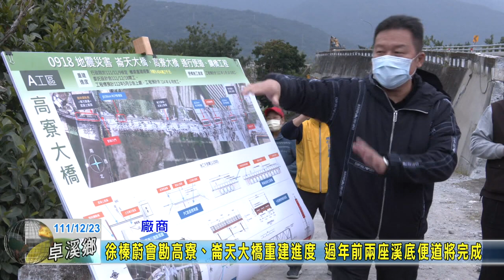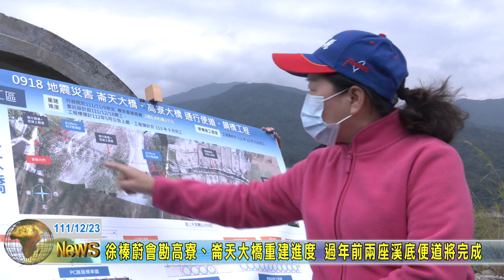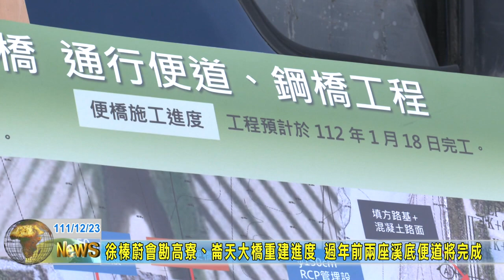20221223 01 崙天大橋重建進度 過年前兩座溪底便道將完成